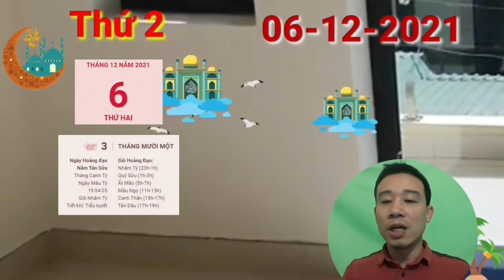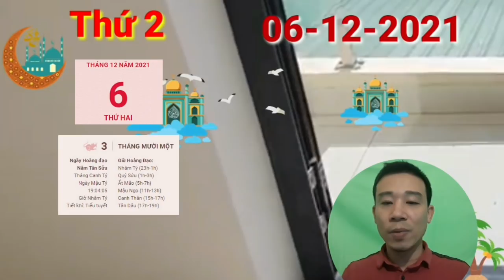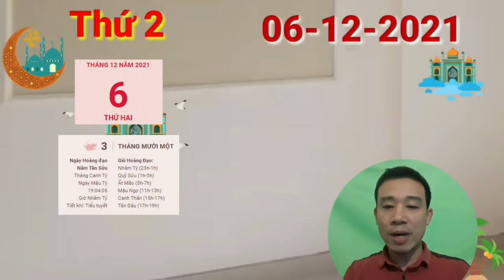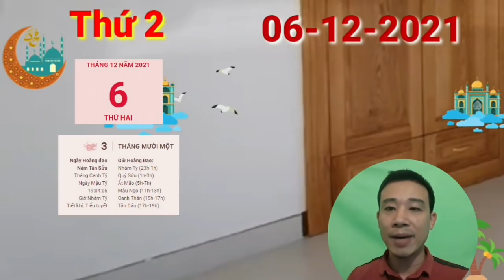☯TU VI HANG NGAY☯THỨ 2 Ngày 6/12/2021 Của 12 Con giáp BẤT NGỜ TRÚNG SỐ- GIÀU TO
Tam Hội nâng đỡ. Khi bạn cởi mở lòng mình, mọi người cũng hiểu bạn hơn và sẵn sàng để có thể hỗ trợ bạn. Che giấu bản thân chỉ khiến bạn mệt mỏi mà thôi.

Thương Quan nhắc nhở con giáp tuổi Sửu, thay vì làm việc tùy hứng, bốc đồng thì bạn nên làm việc theo kế hoạch. Đừng cho rằng bạn cứ phá vỡ mọi quy tắc là khôn ngoan, bạn đang tự tay phá bỏ hết các lợi thế mà mình đang có đấy.

Ngũ hành xung khắc cho thấy bản mệnh quản lý tiền bạc không được tốt. Ngày cuối tuần có thể phải chi tiêu nhiều hơn nhưng đừng lãng phí, và cũng chớ phung phí thời gian, công sức vào những việc không đáng nhé.

CÁC BẠN THAM KHẢO thêm video sau nhé:
☯TU VI TUAN MOI☯ Từ Ngày 6/12 đến 12/12/2021 Của 12 Con Giáp PHÁT TÀI LỚN